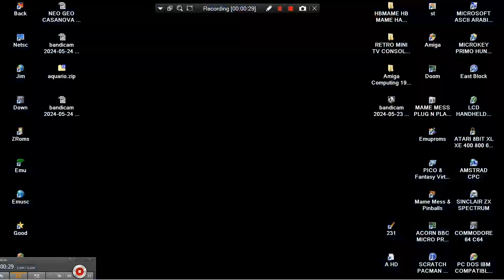SEGA SYSTEM 18 CLOCKWORK AQUARIO 2021 Inin & Westone UNRELEASED HBMAME HB MAME HACK BOOTLEG ARCADES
COLORFUL GAME TITLED : CLOCKWORK AQUARIO 2021 Inin & Westone SEGA SYSTEM 18 UNRELEASED FOUND AFTER MANY MANY YEARS (30) HBMAME HB MAME HACK BOOTLEG ARCADES MACHINES MAMEUI HOMEBREW HOME BREW UI.
1) "GAME DEVELOPER" (GAME INTRO)
2) "GAME PUBLISHER" (GAME INTRO)
3) "MENU" DEVELOPER" (FOR ATARI ST GAMES - WHEN THE MENU STARTS)
4) TEAM WHO "CRACKS" GAME (INSIDE DECOMPACTER FROM ATARI ST OR IN THE AMIGA CRACKTRO)
5) VERSION OF UTILITY "CRACK TEAM" USES (AFTER GAME SELECTION IN MENU IN ATARI ST)
6) PROGRAMMER(S) WHO PROGRAMMED GAME (GAME START SCREEN, AND SOMETIMES EVEN IN "HIGH SCORE TABLE".
7) FOR MORE GAME INFORMATIONS LOOK THE VERY WELL KNOWN SITES ATARIMANIA, AMIGA HOL ETC
1) THE GAME EXISTS IN ONLY ONE VIDEO UPLOAD BUT THE UPLOADER "TALKS CONTINOUSLY",THEN THIS GAME VIDEO IS NOT COUNT IS USELESS FOR ME AND I UPLOAD THE SAME GAME WITHOUT SPEECH
2) IF ANOTHER GAME UPLOAD (ONE ONLY VIDEO) IS FROM EXTERNAL "BAD" CAMERA WITH BAD SOUND,THEN I UPLOAD IT,AGAIN BECAUSE THE OTHER VIDEO IS NOT COUNT...ETC ETC.
3) ALSO IF THE GAME HAS "FAKE" MUSIC SUCH AS FOR HYPOTHETICAL EXAMPLE OF "PACMAN" WHICH IN THE VIDEO YOU HERE INSTEAD GAME AND SAMPLES HAS MUSIC FROM EXAMPLE "SAMANTHA FOX",THEN THE GAME VIDEO IS NOT COUNTS ,FOR ME.